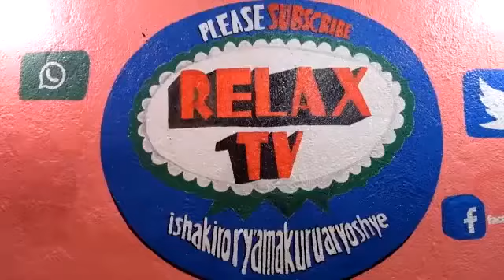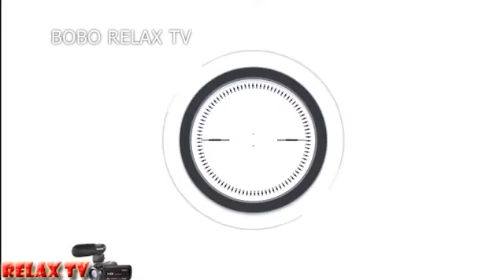WABA UZI GUKORA ISABUNE IKOMEYE? KURIKIRANA AMAHURWA UBE RWIYEMEZAMIRIMO/HARD/BAR SOAP MAKING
REBA FORMULE WAKORESHA UKORA ISABUNE IKOMEYE
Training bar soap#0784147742